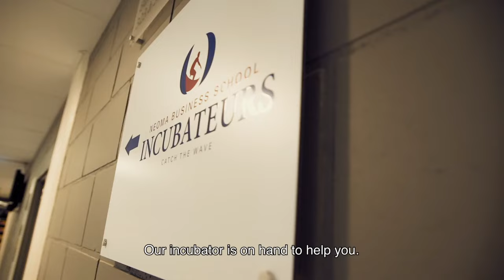NEOMA Business School Campus Tour : Rouen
Welcome to the NEOMA Business School Campus Tour and our Rouen Campus !
Learn something new every day, turn your insights into experiments, unleash your entrepreneurial energy…
…Step out of your comfort zone, never stop learning and discover the heart of Rouen !
Enjoy a beautiful place to live and work !
Be passionate. Shape the future